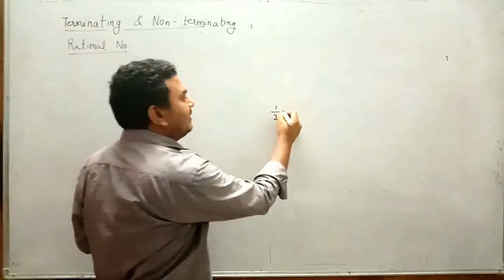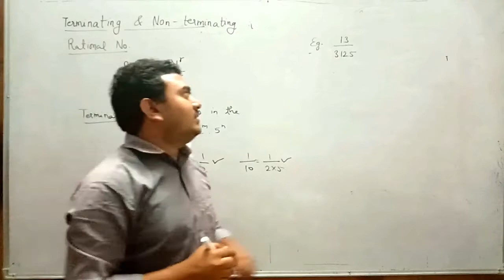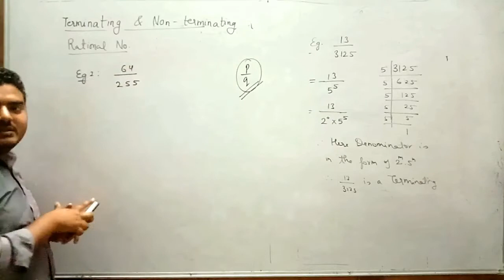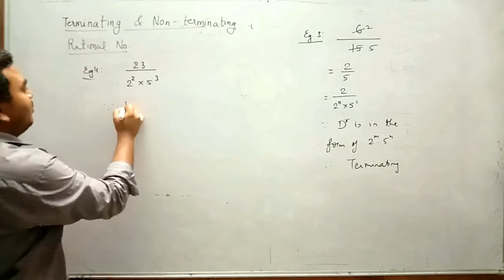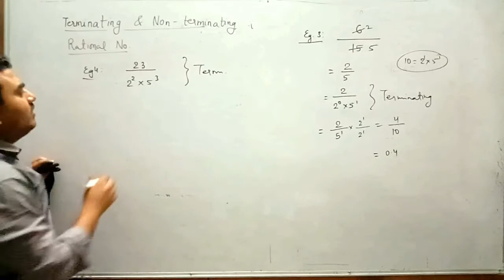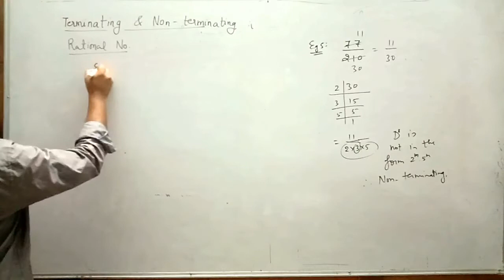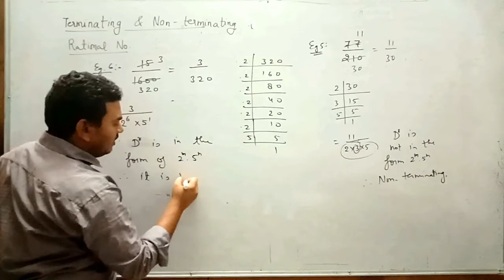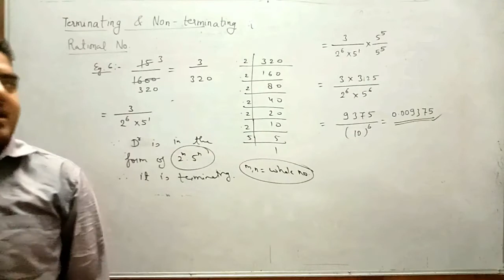Class 10 Maths || Chapter 1 || Real Numbers 05 : Terminating Non Terminating no. || NCERT Ex 1.4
Download Practice Sheet (GOALS-Get Optimum Analytical Learning Sheets)

address: opposite jawahar park, near K V no.1, pratapnagar udaipur